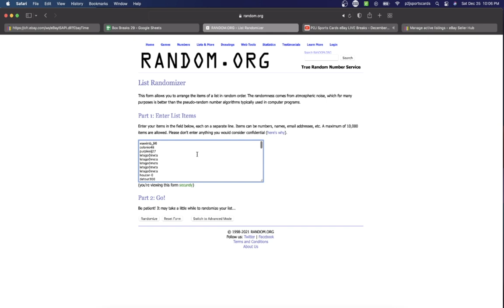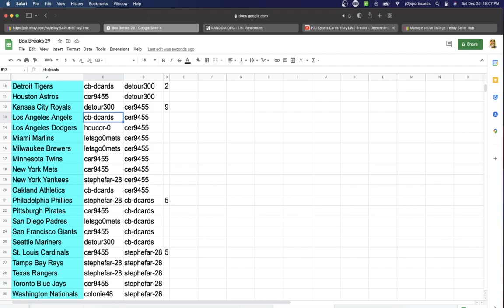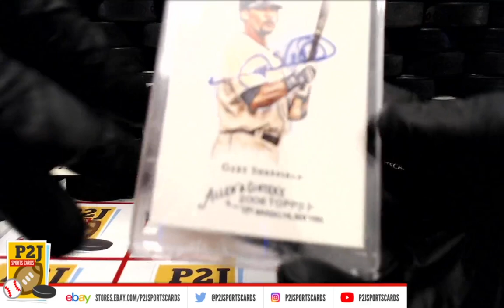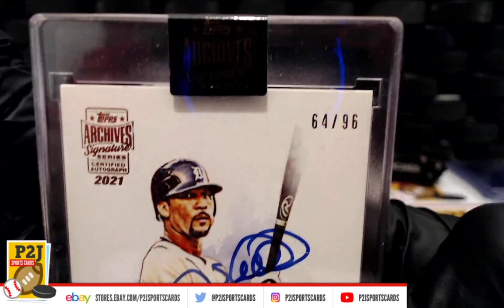Break #5801 2021 Topps Archives Signature Series Retired Baseball Player Baseball Card Box Break